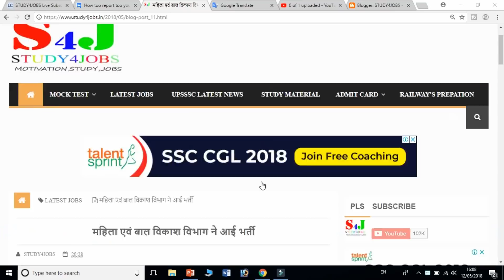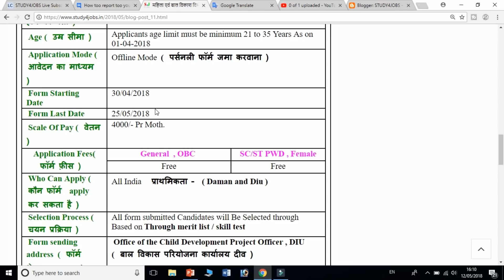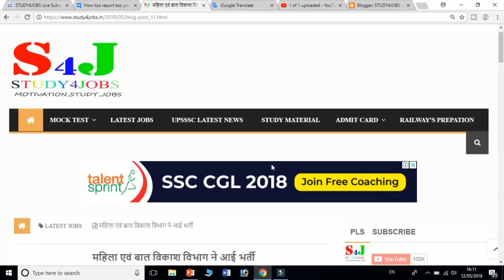महिला व बाल विकास विभाग में आई सीधी भर्ती , Woman and Child Development Recruitment 2018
In this video, we are going to tell you about a government job recruitment as you would know that you are given government job information on this channel, along with the government job all India level as well as UPPSC and upsssc  C,D grade job If you want to update the updates about any government job, you will definitely subscribe to our channel.sarkari naukri ki jankari ke liye es video ko like kare
अगर आपको यह वीडियो पसंद आती है तो आप इसे जरूर लाइक करिए अपने दोस्तों में शेयर करिए। हम इसी तरह के और भी पार्ट अपलोड किए हैं आपको उसका लिंक यहां नीचे मिल जाएगा।